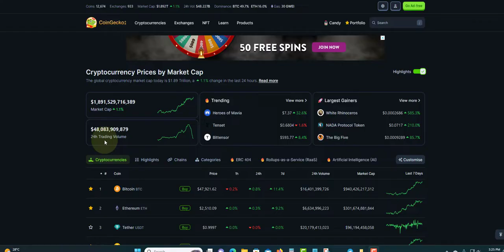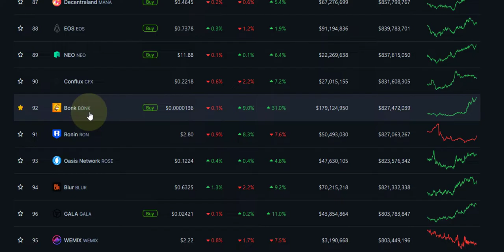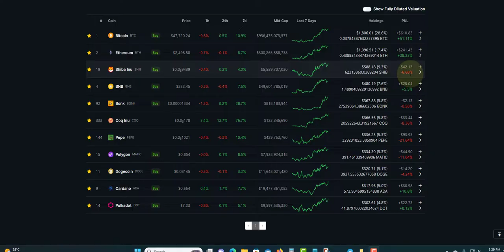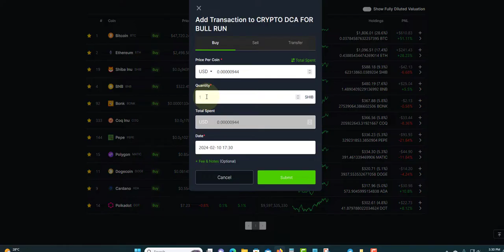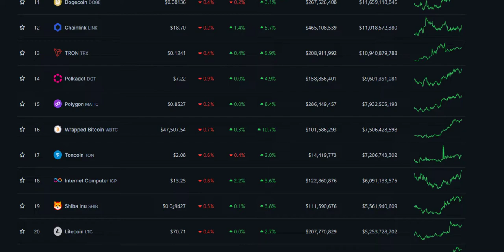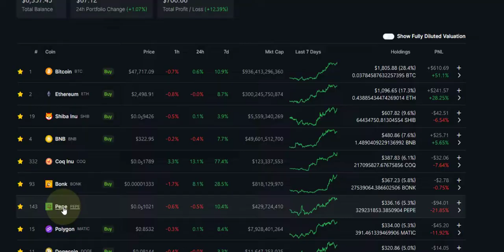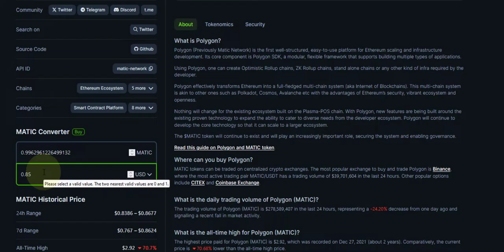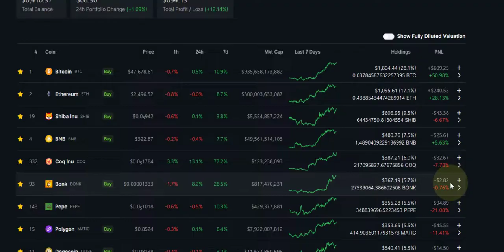BITCOIN BULL RUN DOLLARS COST AVERAGE DCA UPDAT BITCOIN PORTFOLIO 2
PLATINUM PLAT

ARCOBIT
3% TO 5% DAILY FOR 30 TO 50 DAYS

AMORBITS
5% TO 10% DAILY FOR 30 TO 40 DAYS
250% TO 300% AFTER 12 TO 5 DAYS

SUPER-Z
2% TO 3% DAILY FOR 10 TO 25 DAYS MON TO FRIDAY
250% TO 300% AFTER 5 TO 15 DAYS

BERSTAKE
3% TO 5% DAILY FOR 14 TO 30 DAYS

MINUTEX
103% TO 120% AFTER 1 DAY
118% TO 235% AFTER DAYS

SMARTPROCESS
102% TO 130% AFTER 1 TO 10 DAYS
240% TO 600% AFTER 28 TO 50 DAYS
MIN DEPOSIT %

AKKORDO
102% TO 115% AFTER 1 TO 3 DAYS

BESTCRYPTODEPOSIT
110% TO 1500% AFTER 1 HOUR TO AFTER 1 TO 7 DAYS

LAPAIDO
104% TO 170% AFTER 1 DAY
750% TO 10000% AFTER 7 TO 69 DAYS

FOXPAY
0.83% TO 1.05%  DAILY FOR 7 TO 30 DAYS

HOURLYSOOO
4% HOURLY FOR 32 HOURS

ASSETRANS
6.6% TO 12% DAILY FOR 10 TO 30 DAYS

COINSHARK
8% TO 15% DAILY FOR 15 TO 30 DAYS
300% AFTER 7 DAYS

ARBIMEX
1% TO 2.10% DAILY FOR 15 TO 60 DAYS

BINABUX
2.1% TO 2.7% DAILY FOR 25 TO 35 BUSINESS DAYS

SOLEY
15% TO 30% PER MONTH
0.5% TO 1% DAILY FOR 365 DAYS

ICX-OPTIONTRADE
3.1% TO 6.4% DAILY DURATION 24 HOURS

NETMI
0.75% to 1% DAILY FOR 200 TO 230 DAYS

ONLINECORP LIMITED
102% TO 105% AFTER 5 DAYS

LEGITIMINER
2% TO 2.2% DAILY FOR 24 HOURS

NEWBOND
0.6% TO 5% DAILY FOR 15 TO 40 BUSINESS DAYS
105% AFTER 10 DAYS

REWLINE TECH
1% TO 2% DAILY FOR 10 TO 40 DAYS

SOLARAIMS
0.5 DAILY FOR 60 TO 365 DAYS

BRUNOEX
0.55% TO 1.25% DAILY FOR 90 TO 365 DAYS
1.25% TO 5% ON MONTHLY TERM FOR 3 TO 1 YEARS

DUCKSWAPS
2% TO 15% DAILY FOR 10 TO 16 DAYS
4.60 EVER HOUR FOR 30 HOUR

DIVIDENDGROWTH
0.65% DAILY UNTILL 170% RETURN
261 BUSINESS DAYS (365 DAYS)

0.4% TO 1.5% DAILY FOR 90 DAYS
8.6% TO 32.1% PROFIT PER MONTH

SAFEASSETS
0.24% FOR 1 MONTH AND 0.27% FOR MONTHS 3
0.40% FOR 9 MONTHS AND 0.50 FOR MONTHS 9